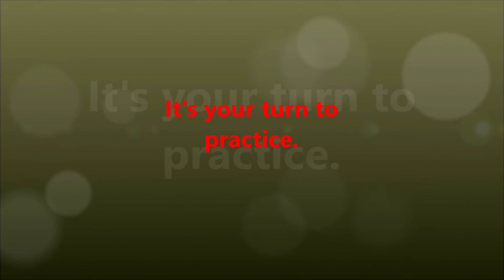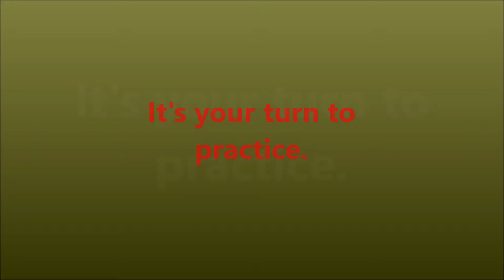Language Letter Symbol 'h'